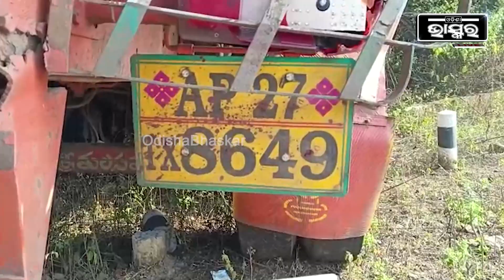ମକା ବୋଝେଇ ଟ୍ରକ୍‌ରେ ଲାଗିଲା ନିଆଁ..ସମ୍ମୁଖ ପାଶ୍ୱର୍ ସମ୍ପର୍ଣ୍ଣ ଜଳିଯାଇଥିବା ବେଳେ ବର୍ତ୍ତିଗଲେ ଟ୍ରକ୍ ଡ୍ରାଇଭର